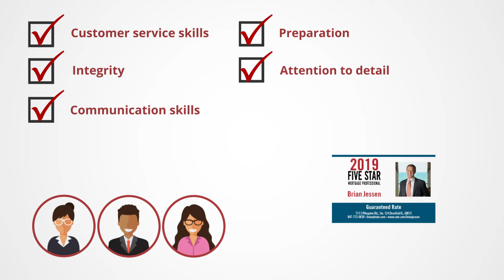Brian Jessen 2019 Five Star Chicago Mortgage Professional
Brian Jessen Five Star Mortgage Professionals represent those who are outstanding in their field. Winning Professionals are selected as a result of a rigorous and objective research process. For any market, each year’s field of winners represents no more than 7% of agents within the market.